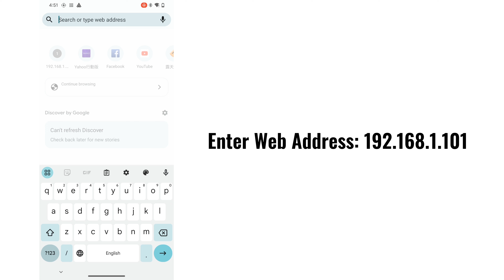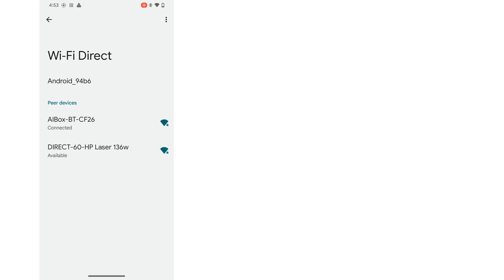How to Upgrade Anyfar B4 Android Auto Wireless Adapter?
Upgrade Guide